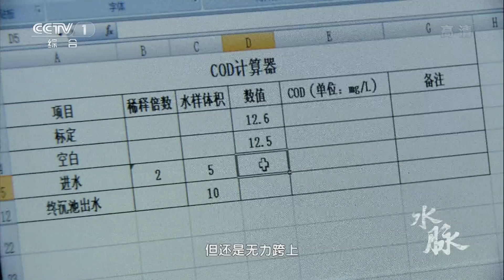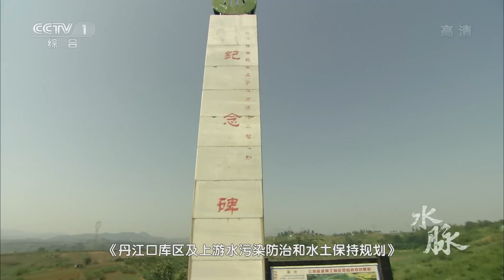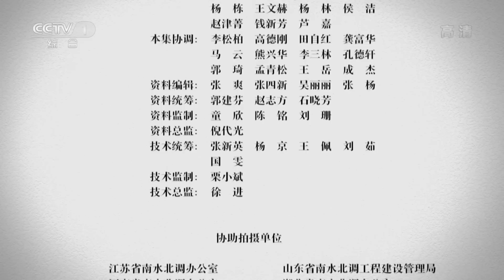《水脉》第七集 激浊扬清【Water Pulse EP07】| CCTV纪录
【本集看点】人们要将大量的五类、劣五类水净化到三类水，也就是要把我们肉眼所能见到的最脏的水，治理到饮用水源的标准。如此巨大难度的工作，却要在十年时间完成，而十年对治理严重的水污染来说，太过短暂。日本最大的淡水湖琵琶湖污染治理前后历时30多年耗资185亿美金。而中国的南水北调工程治污任务更加繁重。在企业苦苦寻找治污出路的同时，政府组织的各路攻关，也在齐头并进。刘勃和他的团队针对造纸污水深度处理技术展开研究。造纸企业废水难于处理，其中最大的难点就是水中含有大量木质素。 （水脉 第七集 激浊扬清）

【《水脉》介绍】该片将是一次首开先河的中国重大水利工程电视文化传播行动，将向世界展现南水北调工程不仅为中国的和谐发展提供了核心的动力，也为人类怎样突破生存困境、谋求未来发展提供了卓越的东方智慧。